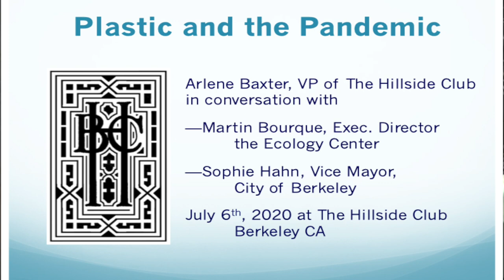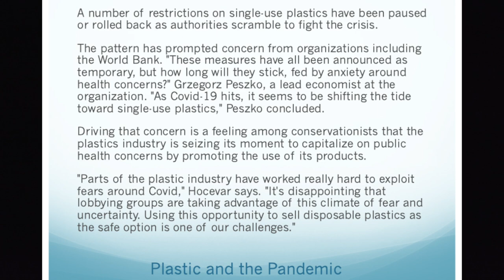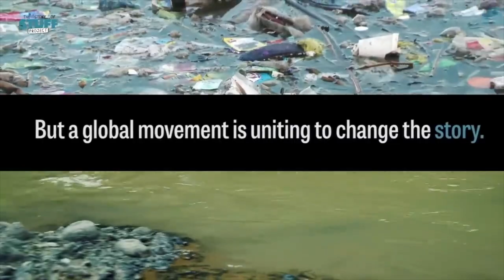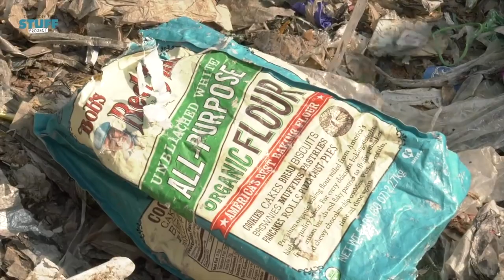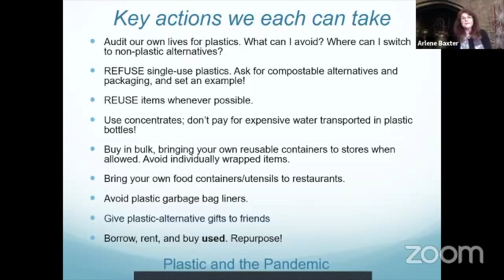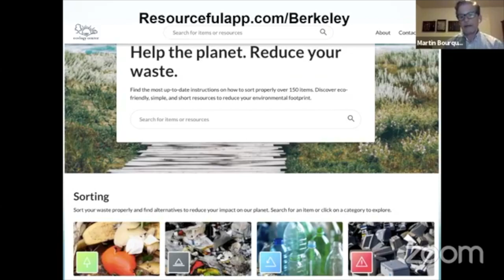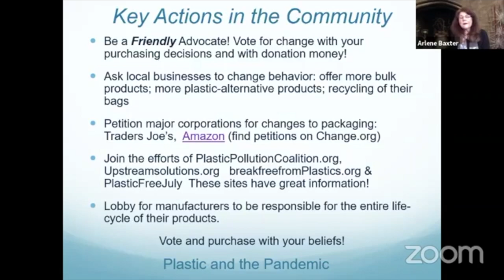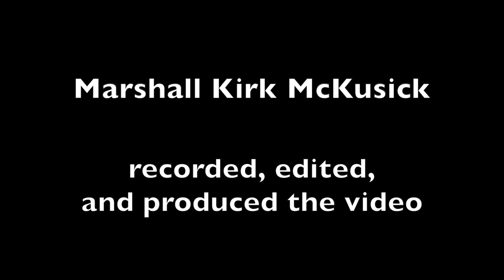Plastic and the Pandemic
While our planet has benefited in numerous ways from the Great Lull resulting from Shelter in Place, plastic use, especially single-use plastic, is on the rise.

This video features the Berkeley Hillside Club Vice President Arlene Baxter in conversation with Martin Bourque, Executive Director of the Ecology Center in Berkeley California, as they discuss the dynamics of this change, and suggestions for positive action.

They provide background to plastic use and disposal and provide an update from when they co-sponsored an event a year ago entitled The Plastic Crisis. Included are highlights from the feature film ``The Story of Plastic.''

The video also has an interview with Berkeley Vice Mayor Sophie Hahn, discussing the ground-breaking Berkeley ordinance banning single-use plastic food ware. The presentation has many suggestions for positive changes that individuals can take to limit plastic use in their own households, as well as influencing change within their communities and the wider corporate world.